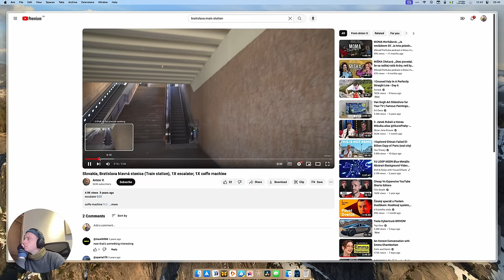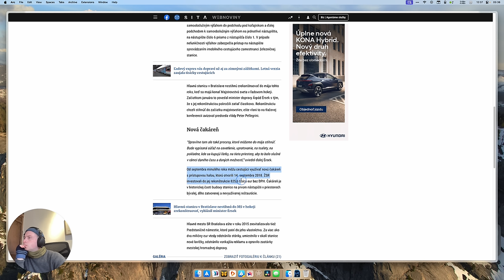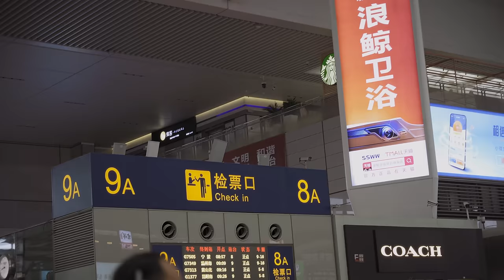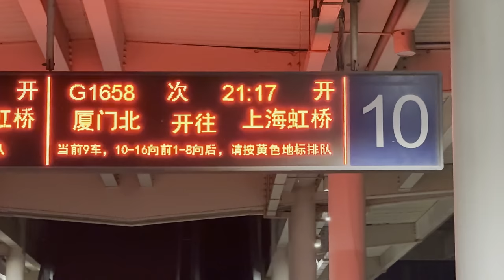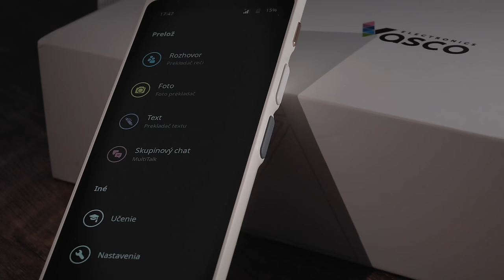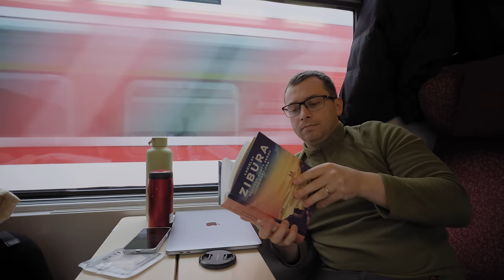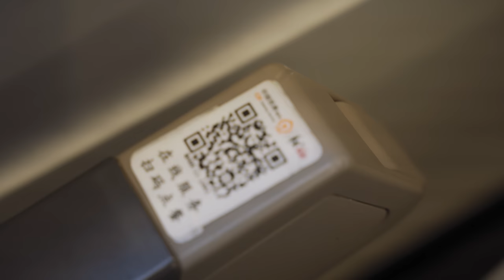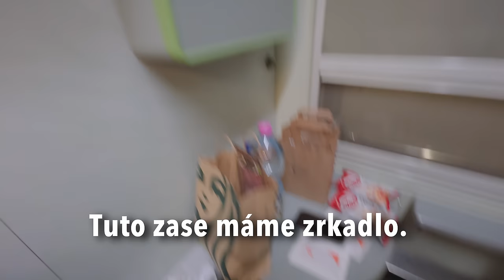Číňanka v SLOVENSKÝCH vlakoch. Hanbím sa?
Nestrať sa na cestách, vyskúšaj prekladač Vasco. S kupónom PAVEL5 získaš 5% zľavu na nákup:
Ďakujem firme Vasco za spozorovanie tohoto videa.

Som "čínštinár" čo žije, natáča a píše na čínskej dedine. Napísal som knihu Moja čínska dekáda: Príbehy chlapca, ktorý dospel v Číne.

Raz týždenne posielam newsletter o živote v Číne, ktorý by ste mali odoberať.

Ďakujem členom kanálu za podporu! Chcete sa stať členom?

Chceli by ste čínske meno?